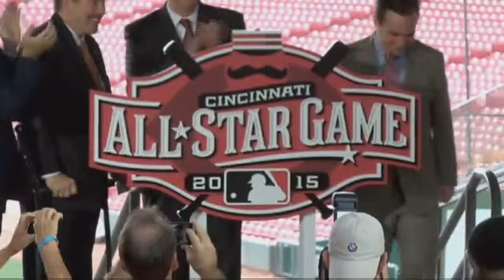Reds Unveil 2015 All-Star Game Logo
CINCINNATI -- Prior to the Reds' 8-3 win over the Indians Wednesday, Cincinnati unveiled the official logo for the 2015 All-Star Game, to be played at Great American Ball Park.